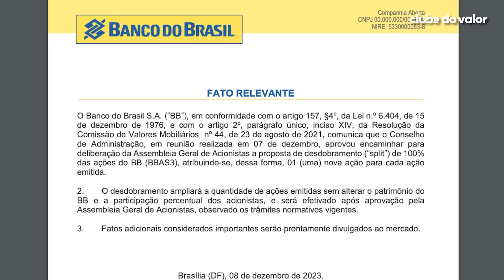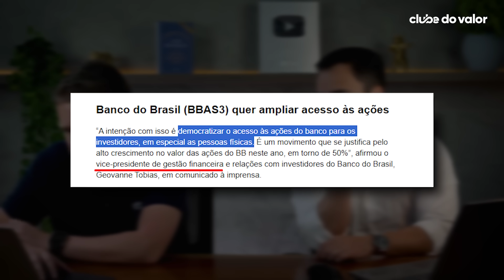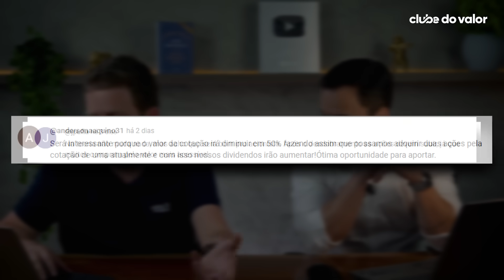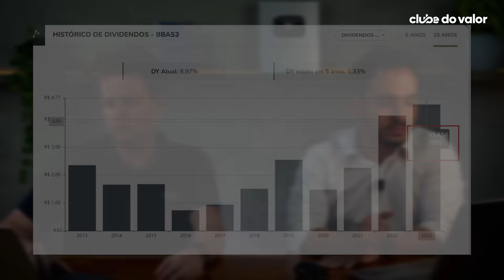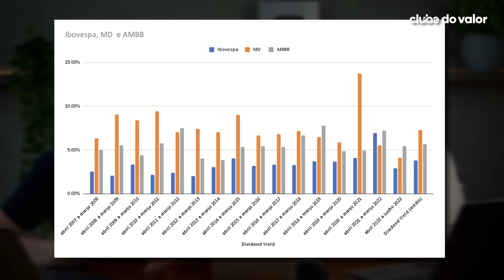BBAS3: DESDOBRAMENTO DAS AÇÕES! O que está acontecendo com o Banco do Brasil?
Acesse o material sobre as 7 Ações Melhores Pagadoras de Dividendos

Faça uma ANÁLISE GRATUITA da SUA CARTEIRA com o Clube do Valor

Então as ações do Banco do Brasil vão passar a ser vendidas pela metade do preço...

Depois da proposta de desdobramento...

Por isso, vamos ver nesse vídeo:

1. O que está acontecendo;
2. O que vai acontecer;
3. E se os dividendos vão ser afetados.